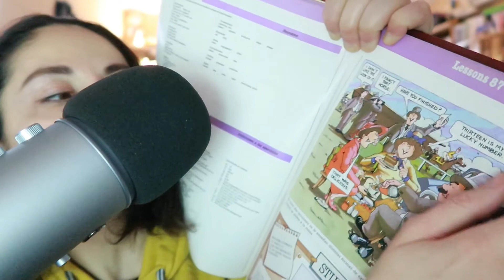ASMR OXFORD ENGLISH LESSON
Asmr learning english, English lessons, whispering, tapping, relaxation time